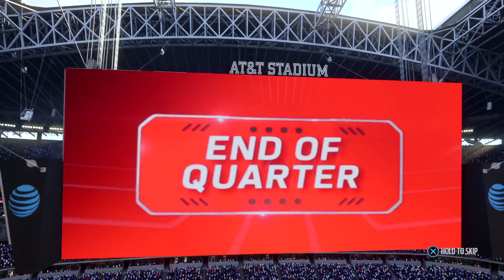Let's Play Madden NFL 19 auf Deutsch Folge 258: Ultimate Team Solo Battle KW 45/18 Part 4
Ithilduin spielt Madden auf Deutsch, Folge 258: Das 4. Ultimate Team Solo Battle der 45. Kalenderwoche 2018.

Meine Dallas Cowboys gegen die Tampa Bay Buccaneers.

Let's Play Madden NFL 19 auf der PS4!